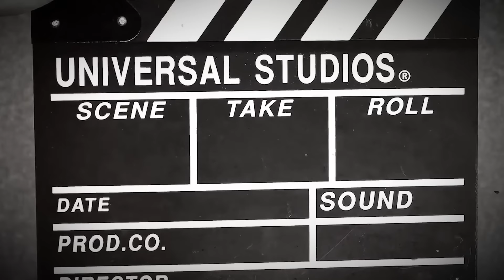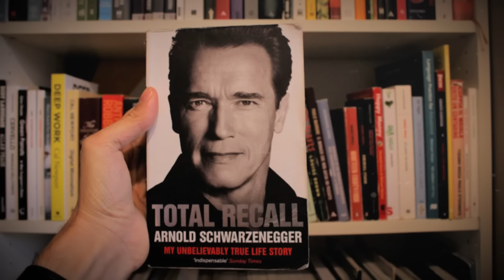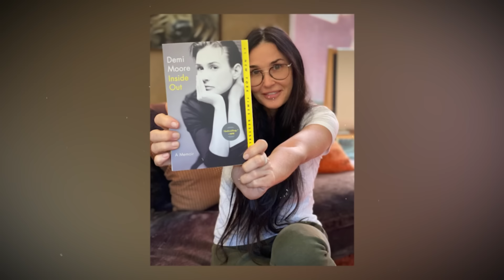TOP 20 Hollywood Celebrities CAUGHT CHEATING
We all know that fame and fortune can come with its fair share of temptations, but some stars just can't seem to resist crossing the line.

From shocking affairs to infamous betrayals, these celebs have been caught red-handed in the most jaw-dropping ways imaginable. Alright, let’s get right into it!